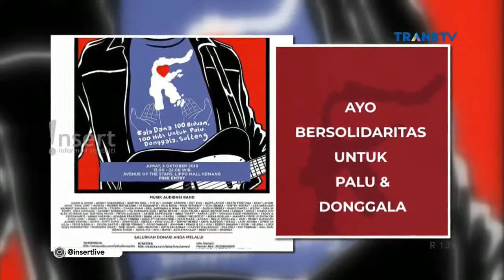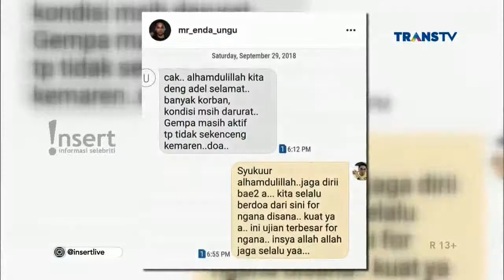Artis Papan Atas Ngamen Untuk Palu Insert